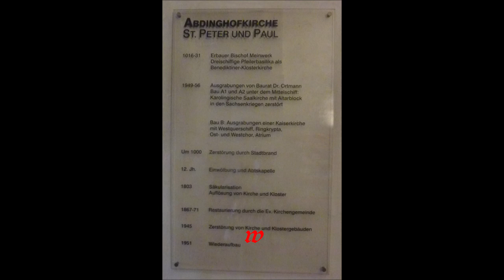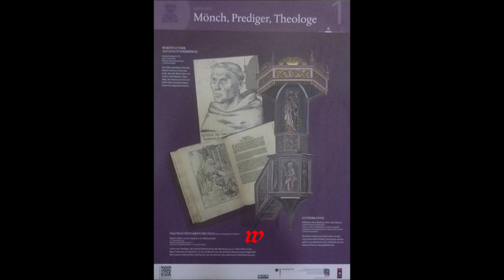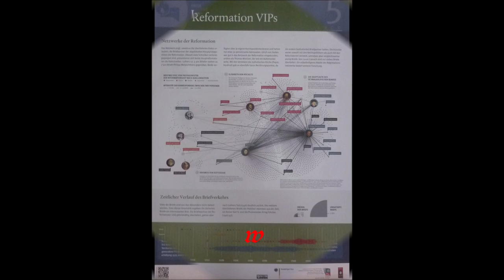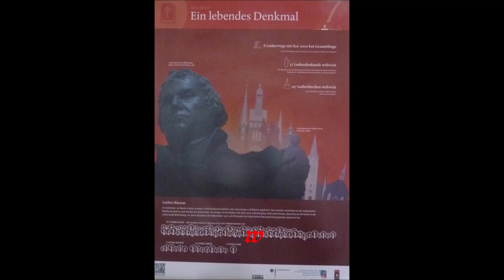Paderborn * Abdinghofkirche St. Peter und Paul * Besichtigung * 09.08.2021